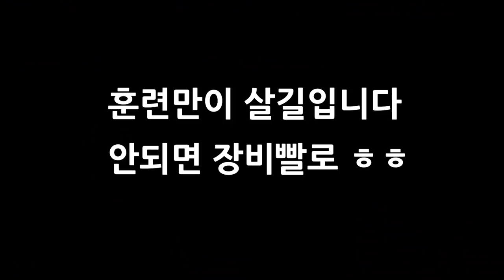배팅의 기본기를 배워 5할을 친다면 비거리를 늘려보자. How to stride swing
"홈런치고 싶다고 홈런 나오지 않습니다"
쓸데없는 동작들을 없애면 정확한 타격이 나오고 자연스럽게 타율이 올라갑니다.
 야구입문자 또는 타격기술을 제대로 배우지 않고 맞추기에 급급한 사야인들을 위한 타격기본기 3단계,4단계 영상입니다.
1,2단계에서 기본스윙을 배웠다면 3,4단계는 확실한 타격자세, 좀더 비거리를 늘리는 스윙법에 대해 올려봤습니다.
3단계만으로도 5할은 거뜬히 칠수 있다고 자부합니다
4단계의 스트라이드까지 해준다면 펜스여러번 맞출것입니다

[BGM출처1]
About this no copyright drums & percussion background music for videos:

Title: Stomps Claps & Beatbox
Type of music: Drums / Percussion / Beatbox
Mood: Upbeat / Motivational